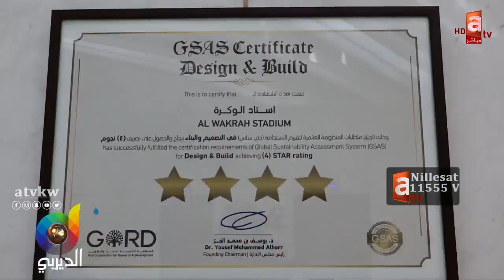استاد الوكرة .. لؤلؤة الملاعب الخليجية